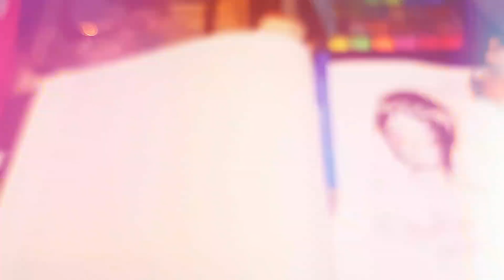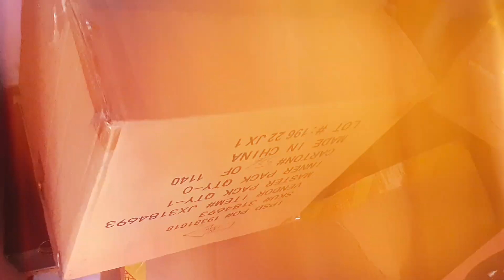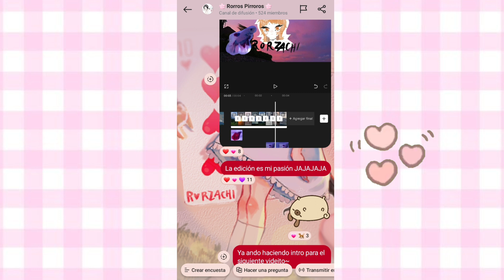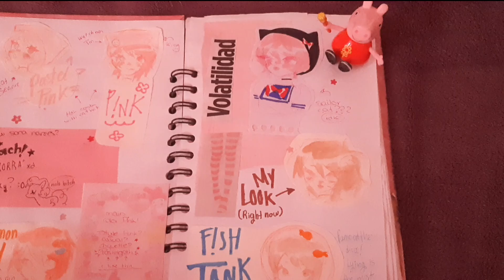Art Vlog una semana ocupada ~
Holis explorando este nuevo formato de video en forma de vlog! espero les guste n.n) estuve muy ocupadita así que aunque no tenía idea para grabar aproveche y grabé mi semanita ~